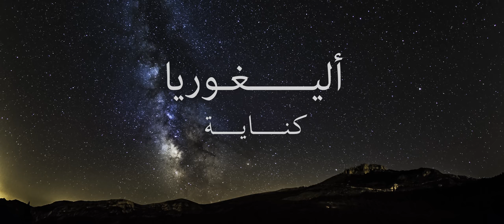ALLEGORIA - in Arabic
ALLEGORIA is a call to all good people in the world.  “The only thing necessary for the triumph of evil is for good men to do nothing.” It's a quote routinely attributed to Edmund Burke.

The world is now witnessing the sad and horrific truth from this saying.

Palestinian people are being slaughtered LIVE on streaming in direct in some cases and governments are standing still in fear of retribution from an empire that has repeatedly engaged in genocidal actions for hundreds of years.

allegory, from Latin allegoria
a story in which the characters and events are symbols that stand for ideas about human life or for a political or historical situation
1: the expression by means of symbolic fictional figures and actions of truths or generalizations about human existence; also : an instance (as in a story or painting) of such expression
2: a symbolic representation : emblem

An allegorical representation of a very old historical construction that has become a monument and is given a human conscience thru the poem of Noufel Bouzeboudja with narration by Conrad Harvey.

CREDITS
Photography, Cinematography
Nobilis Bellator

Text by
Noufel Bouzeboudja
Noufelbouzeboudja.blogspot.com
Author of the book: A Pebble In The River

Narration by
Rafik Sahali

Filming Assistant and behind the scenes photographer
Nenad Novaković

Graphic Design work for Nobilis Bellator Logo by
Darko Dimitrijević

First and foremost, to Nenad Novaković without whom this film would not have been possible. Nenad worked with me for two full months every day. We must have been out on all night shootings at least 30 nights. The rest of the time we would start the day between 4:00hrs and 5:00AM and shoot all day outdoors and indoors during that two month period.

Thank you Juanjo Herrera for telling me about the Ice House in Gravalos and taking me there to show me this impressive historical construction and location that is the site of the Ice House built over 300 years ago. It’s purpose was to accumulate layers of snow and hay at the bottom during the winter months and that snow would compact itself into ice which allowed the villagers to store their meat to help preserve it throughout the warm summer months. Ice houses such as this were built in all this region of La Rioja and many villages had more than one and they were all covered with a roof.

More thanks to these friends that contributed with their help on the shooting of some scenes.
Juanjo Herrera
Jiri Hruza
Jose Antonio Perez Ochoa
Nacho Fernandez Bermejo (Nalfer Electricidad)
Felix Morales

Shot on location in La Rioja, Spain